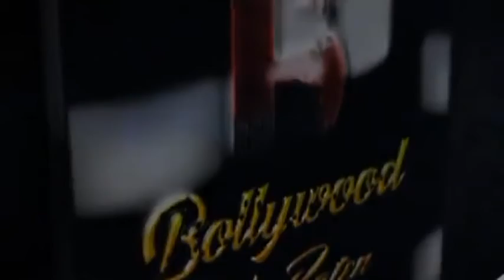Announcement of 67th Edition of Bangkok Gems & Jewelry Fair with the fashion show